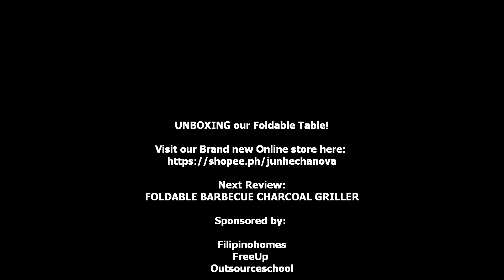UNBOXING our Foldable Table!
Upcoming Review:
[FOLDABLE] BARBECUE CHARCOAL GRILLER

Filipinohomes
FreeUp
Outsourceschool

Highly Recommended seller guys!

Our Studio:
Camera: A4tech Anti-glare Webcam(PK-635G)
Capturing App
Audio: Boya BY-MM1